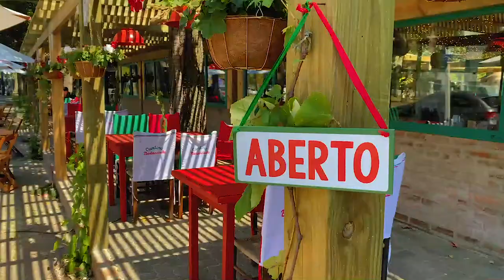Cantina Pastasciutta - Viva Xangri-Lá